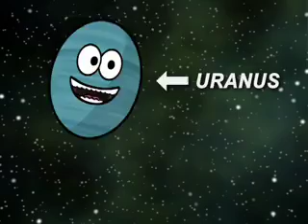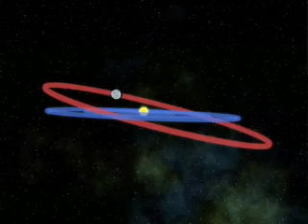Why Isn't Pluto a Planet Any More? - Ask an Astronomer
Dr. Robert Hurt explains why Pluto got... well... plutoed!!!